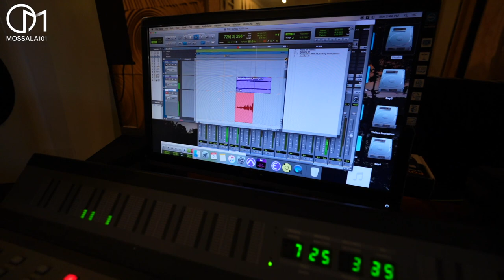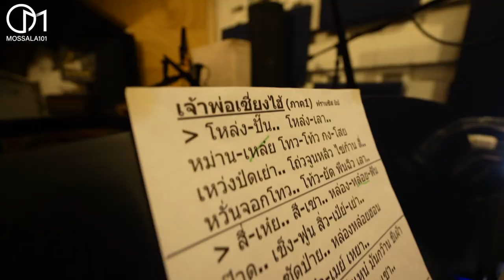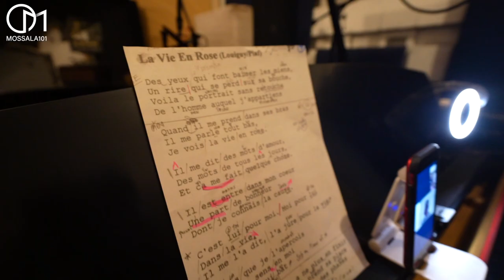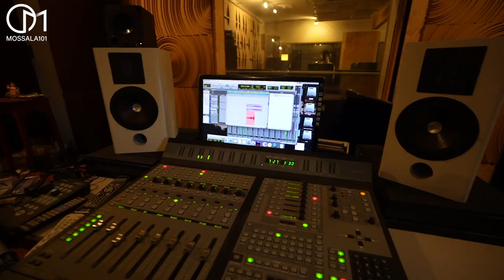กว่ามาเป็นครูสอนร้องเพลงในอเมริกา ชีวิตต้องสู้! มอสลา | Thai Recording Studio in LA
เรื่องราวชีวิตคนไทยในอเมริกา จากสาวใต้มาเป็นครูสอนร้องเพลงในอเมริกามากว่า 30 ปี